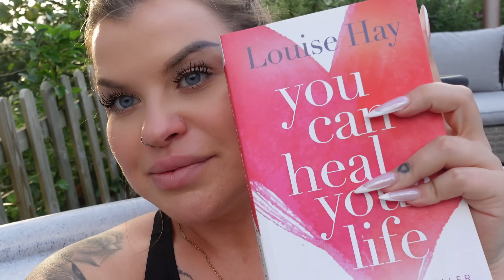JADE SAMA NA URLOP- dzien 1